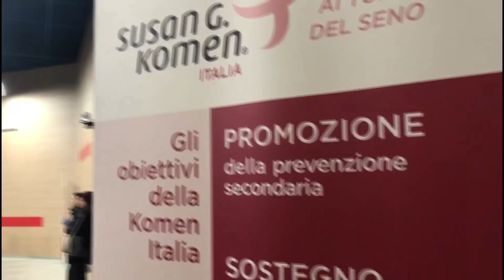Evento Komen, Emiliano: "Lavoriiamo per rafforzare la prevenzione"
Le dichiarazioni del governatore